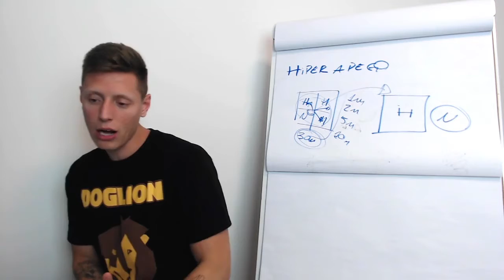Sem isso você nunca vai conseguir planejar as idas ao banheiro do seu cachorro